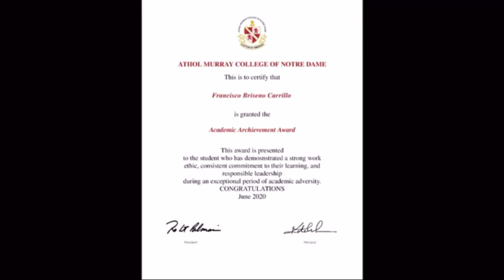Men's Ice Hockey | Francisco Briseno, Mexico | Highlight Video | Recruit 2023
Ice Hockey Scholarship | Sport Scholarships USA